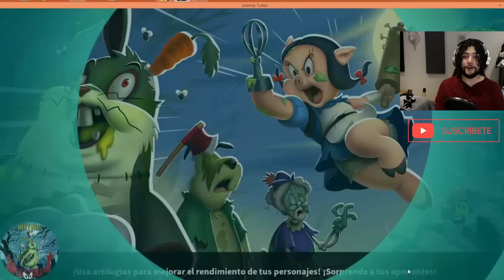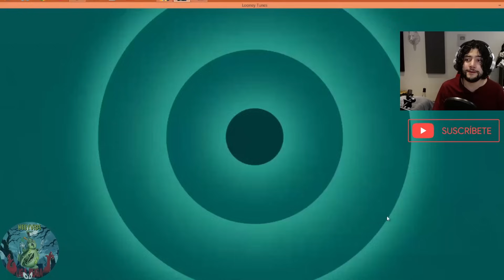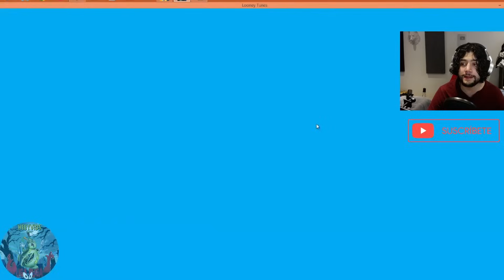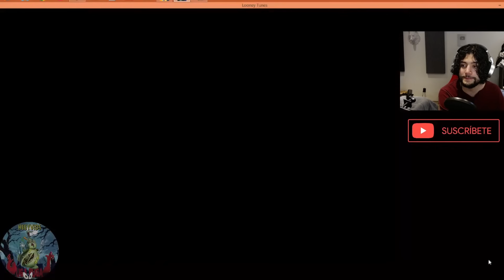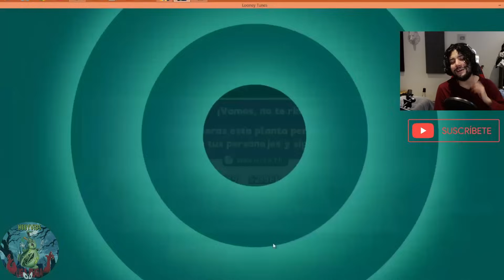¡Una Personaje Secreta y Quedamos Zombificados!